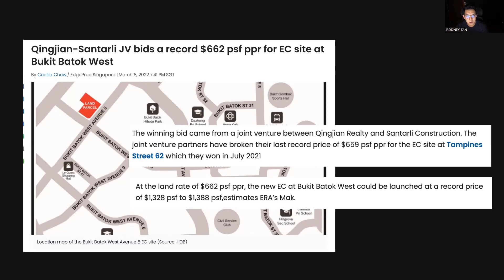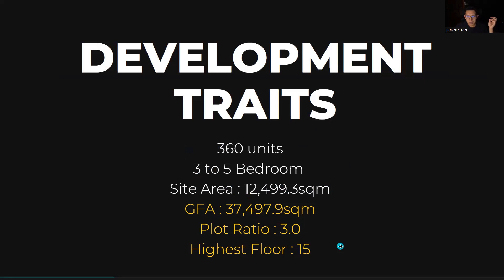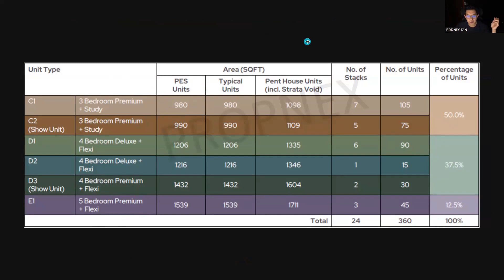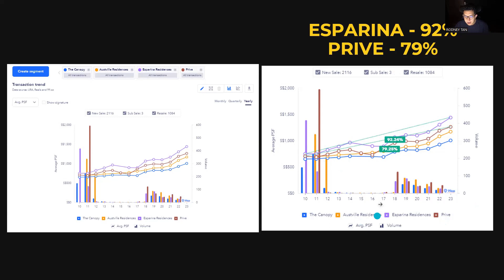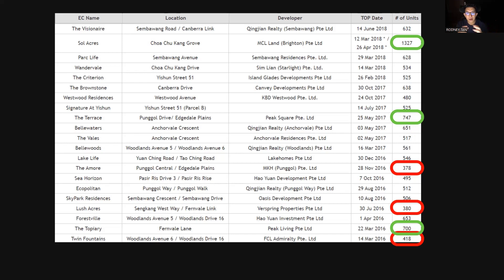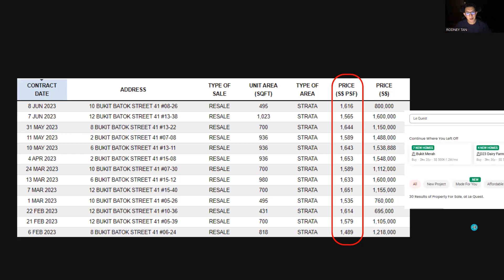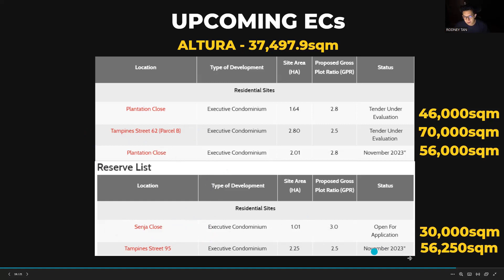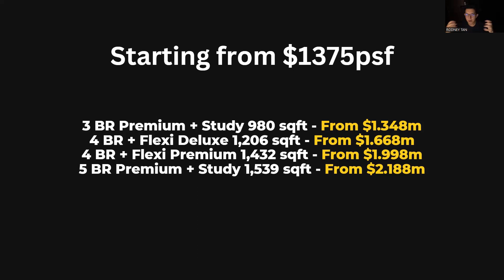My honest review of Altura Executive Condominium | Potential profits doesn't look good...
In this video, I did a honest and objective about my thoughts on the Altura Executive Condominium launch. While there's a lot of hype about Bukit Batok not having an executive condominium for awhile, the area that this EC is launched is an extension of Bukit Batok it wasn't very long ago it was just a plain forested area so it's still a pretty new town. I am not too optimistic about this executive condominiums and in this video, I've made several points.

0:00:01 - Introduction
0:00:13 - Undersupply in Executive Condominiums
0:00:50 - Qingjian & Santarli group bidded breaking record land bid price but why?
0:01:43 - Past record land bids for Executive Condominium projects - True value of land vs scarcity of supply
0:03:10 - Analysis of the location of Altura EC
0:04:55 - Development traits of Altura EC
0:05:19 - Aerial View of Altura EC
0:06:50 - Unit types for Altura EC
0:07:02 - Is proximity to MRT really important for profits?
0:07:40 - Understanding Altura EC's proximity to MRT and location
0:08:45 - Comparing profitability of Executive Condominiums that are near MRT vs those that are far away
0:09:50 - Profits of Esparina Residences and Prive ( Near MRT)
0:10:27 - Profits of Austville Residences and The Canopy ( Further from MRT)
0:11:21 - Comparing profitability of Executive Condominiums that are big developments vs small developments
0:11:33 - List of Top 3 Biggest Executive Condominiums and Top 3 smallest Executive condominiums that has MOP
0:12:57 - Profits of Lush Acres, The Amore and Twin Fountains (small developments)
0:13:29 - Profits of Sol Acres, The Terrace and Topiary (big developments)
0:14:21 - What do I like about Altura EC
0:14:35 - Resale support from Le Quest
0:15:25 - Upcoming ECs if you decide not to buy Altura
0:16:30 - The upcoming EC that I feel will be a much better buy
0:18:00 - Verdict for Altura EC
0:20:42 - Starting prices for Altura EC

🏡 Must Watch Real Estate Videos
Is there a property bubble in Singapore?
When is really the best time to sell your resale property?
A summary of all of Singapore's cooling measures since 1996
Should I buy landed properties now? Will prices drop soon?
Top 3 Condominiums with the highest sales volume in 2022

🏡 New Launches Review
PineTree Hill Review
The Top Performing New Launches and Worst Performing New Launches in the last 3 years

❤️ My personal story being born with a Cleft Palate

Enjoy the video and see you at the next one! Greatly appreciated! 😀

Rodney is a Real Estate Team Leader & licensed Real Estate Agent at Propnex Singapore:
🏆 Ranked Top 5% in Propnex Singapore
🏆 Ranked Top 3 Realtors in JNA Real Estate
🏆 Leading a team of 8 Real Estate Agents
🏆 Team have sold over 1688 homes in the last 2 years

👨‍👩‍👧Hear what my clients have to say about me